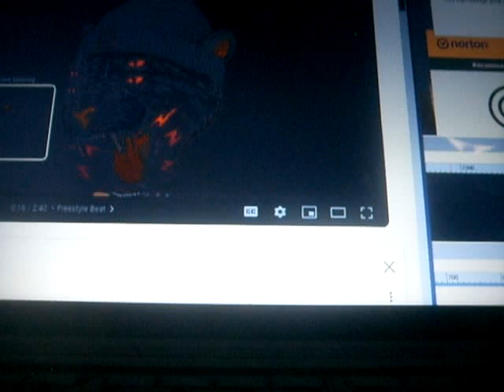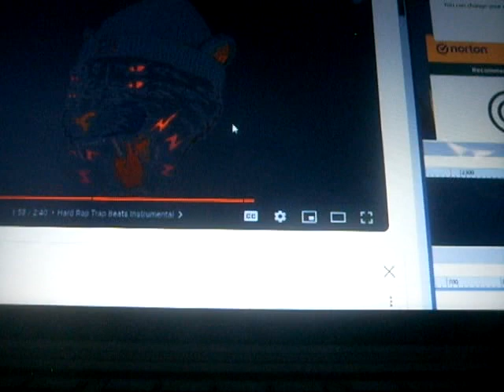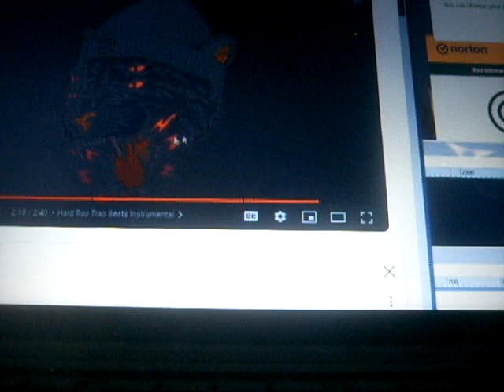Dub itdown - off the wax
FREESTYLE BEAT | FREE TYPE BEAT 2024 | HARD RAP TRAP BEATS INSTRUMENTAL | "PULL UP"